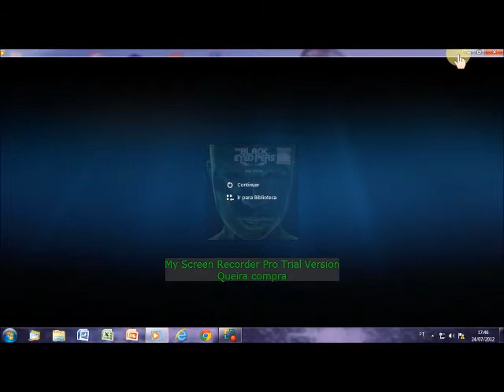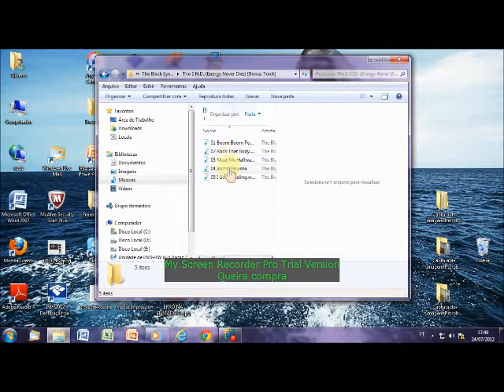Como copiar músicas do cd para o computador - video aula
-Está tudo explicado na video aula blz -
O mais importante --
Se não entendeu a minha video aula vejam novamente